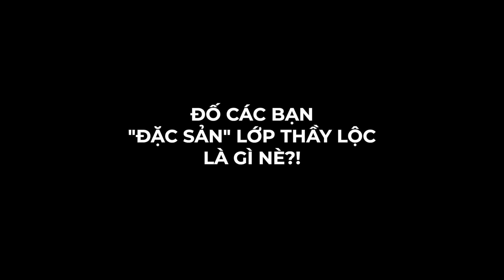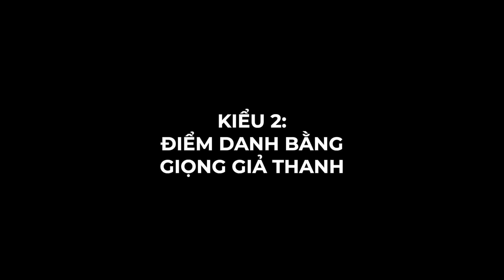"ĐẶC SẢN" LỚP THẦY LỘC - PHẦN 1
Điểm danh đã bao giờ khiến bạn cảm thấy thú vị như thế này chưa?!